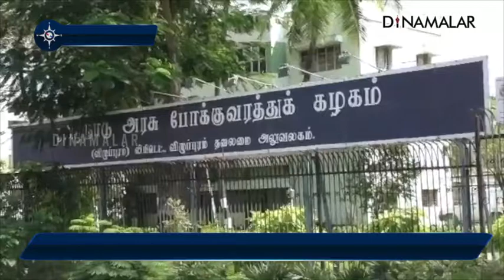பஸ் பாஸ் கேட்டு மாற்றுத்திறனாளிகள் ஆர்ப்பாட்டம்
பஸ் பாஸ்
கேட்டு
மாற்றுத்திறனாளிகள்
ஆர்ப்பாட்டம்